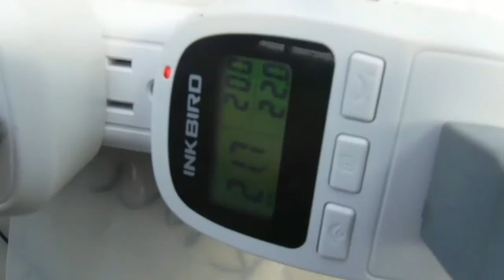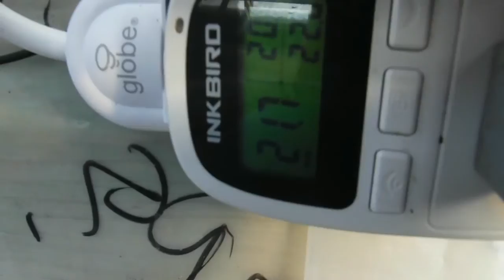Germinating Seed with heat cables and sand - Greenhouse Vlog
We're slowly moving into more area of the greenhouse. Updates on the seed table, and what happens when the power goes out!